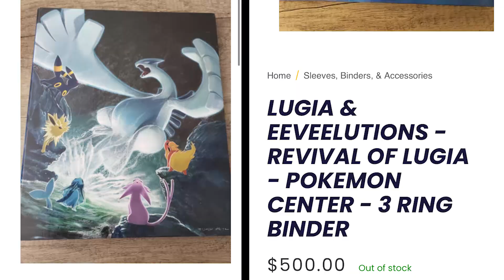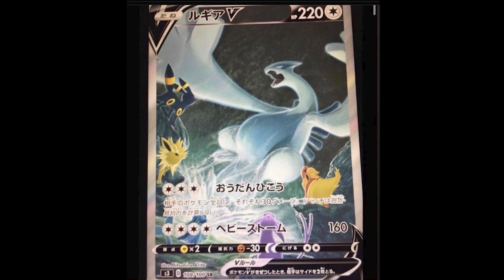New Lugia Alt Art (Totally Real)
Its real guys smash and like and lick